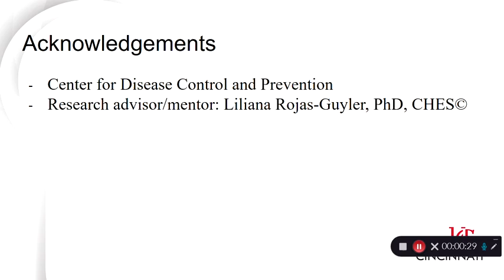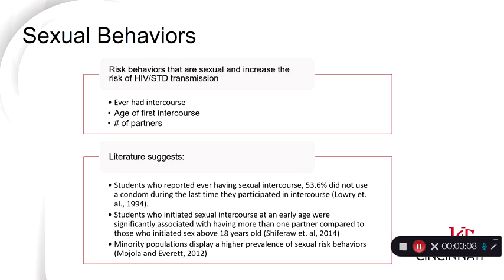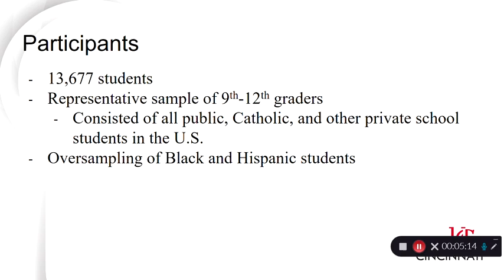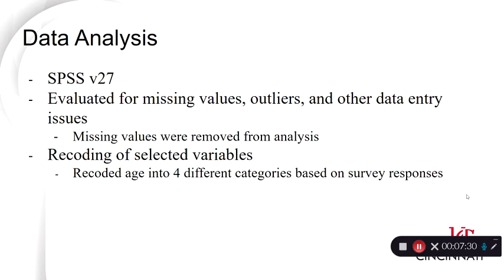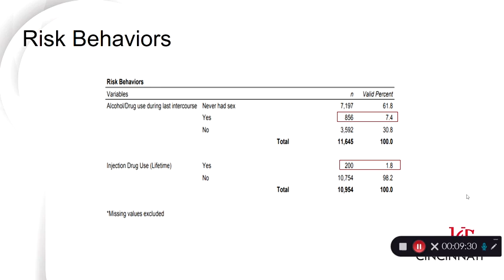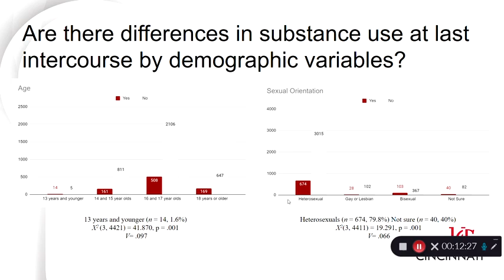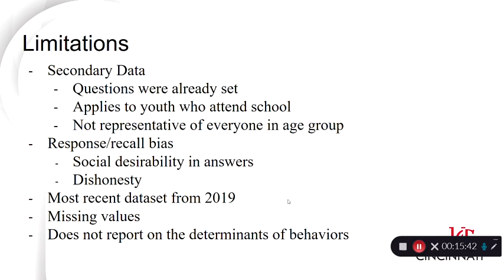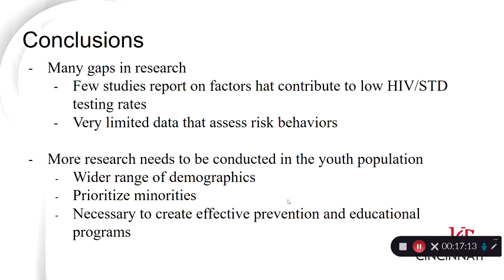SRC 2021 | T'Keyah Grier | University of Cincinnati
HIV and STDs disproportionately affect minorities and the LGBTQ community. The purpose of this study was to evaluate differences in HIV-related risk factors, health behaviors and sexuality behaviors among youth by race, ethnicity, age, sex, grade, or sexual orientation. Results of a secondary data analysis of the 2019 YRBS of students grades 9-12 in the United States show differences by race, ethnicity, sexual orientation, age and grade. Several racial, ethnic, and sexual orientation minorities were more likely to report lifetime IV/drug use, substance use at last intercourse. Similarly, they appear more likely to report condom use and HIV/STD testing. Gender and age differences were also noted. This presentation will summarize complete findings and discuss the importance of programming for specific populations in order to address the HIV epidemic among youth, minorities, and the LGBTQ community. Specifically, implications to creating effective prevention and education programs will be proposed.